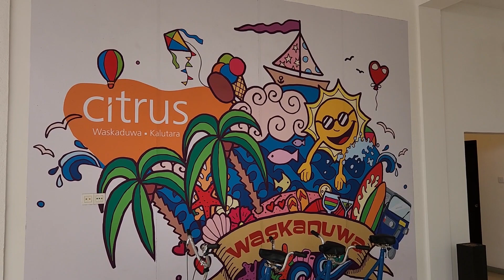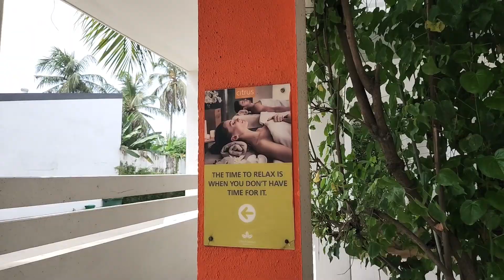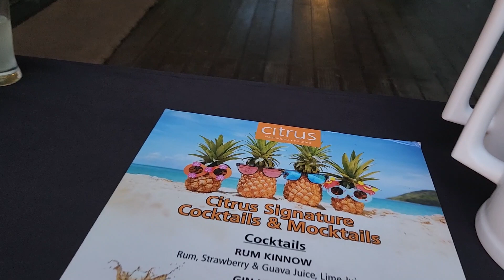Happening Weekend at Citrus Waskaduwa | TOW Rating 7/10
Citrus Waskaduwa, 427 Samanthara Rd, Waskaduwa 12580, Sri Lanka.

Kottawa - Galanigama Exit - Bandaragama - Waskaduwa (38 km, 1 hr drive from Colombo)